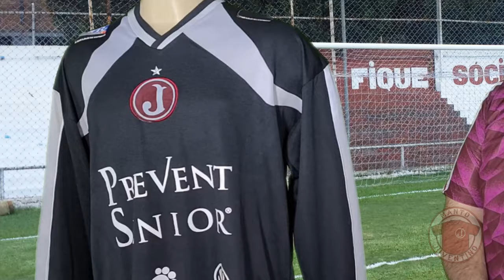Camisa de goleiro usada no acesso de 2012 | Manto Juventino | Juventus da Mooca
Nesse vídeo vamos conhecer uma camisa de goleiro usada por Túlio Lima durante toda a campanha do Juventus do acesso à Série A2 em 2012.